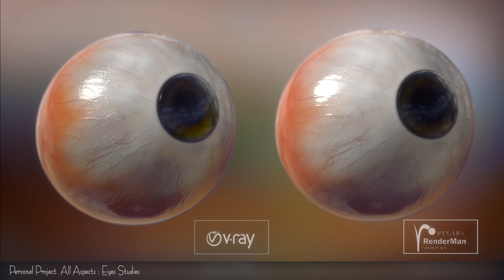DEMOREEL 2016 - Laeticia THERET (Bellecour Ecole)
Demo Reel étudiant 3ème année Bachelor 3D Art Animation Bellecour Ecole -Laeticia Theret

Demo Reel de fin de Bachelor Infographie 3D (2016)

Softwares: Zbrush, Maya, 3ds Max, Substance Painter, Photoshop, Mari, VRay, Renderman, Nuke, After Effect, pgYeti.